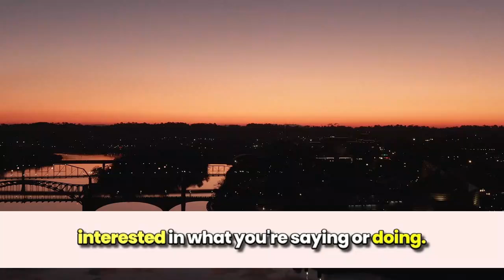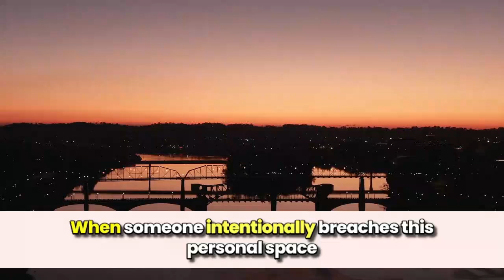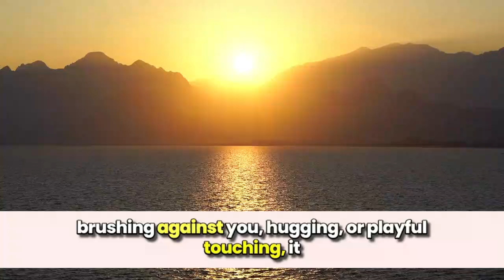💖 Most Shocking Psychological Facts About Love You NEED to Know! 🧠✨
Love is one of the most profound emotions, but did you know there are hidden psychological facts about it that can change the way you view relationships forever? In this video, we uncover the most fascinating and shocking truths about love, how our brains react when we fall in love, and why we behave the way we do in relationships. Whether you’re in a relationship, single, or just curious about the science behind love, these psychological facts will blow your mind! From attraction triggers to the ways love affects mental health, you’ll discover insights that could transform your love life!

What you will learn in this video:
 The psychological impact of love on the brain 🧠
 Secret signs of true love 💕
 How love affects mental health and wellbeing 🧘‍♂️
 The science behind attraction and chemistry between partners 💏
 Little known facts about love that may surprise you! 😲

Don’t miss out on these powerful and enlightening facts that can help you better understand your relationships and the people around you!